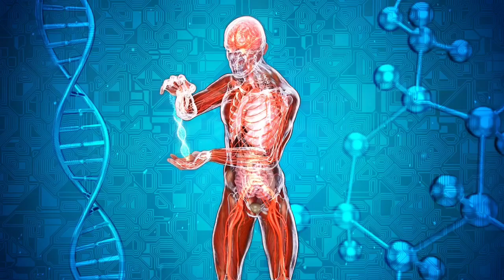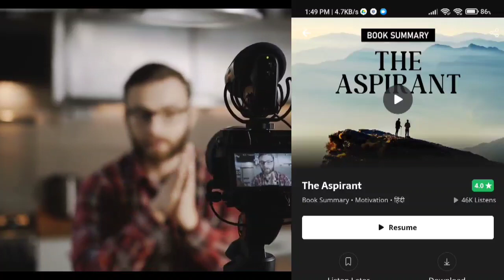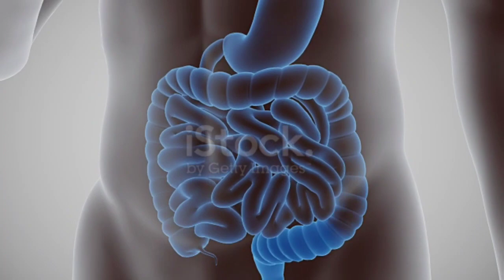गधों की तरह मेहनत मत करो |Just do this to increase the height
DOWNLOAD KUKUFM
Offer valid for first 250 users

FAIRUSE COPYRIGHT DISCLAMER - Copyright Disclaimer Under Section 107 of the Copyright Act 1976, allowance is made for "fair use" for purposes such as criticism, commenting, news reporting, teaching, scholarship, and research.
1) This video has no negative impact on the original works (It would actually be positive for them)
2)This video is also for teaching purposes.
3)It is positively transformative in nature.
4) only used bits and pieces of videos to get the point across where necessary.